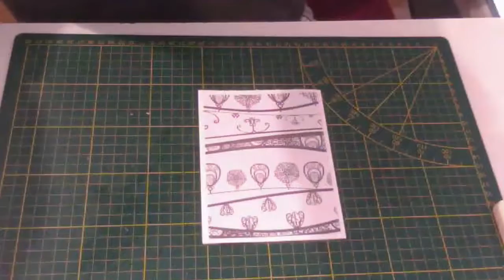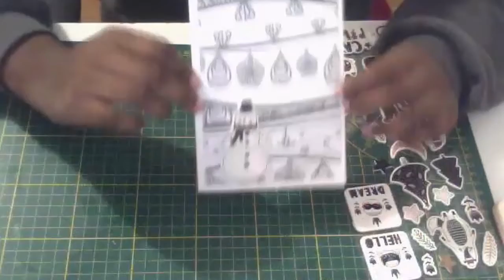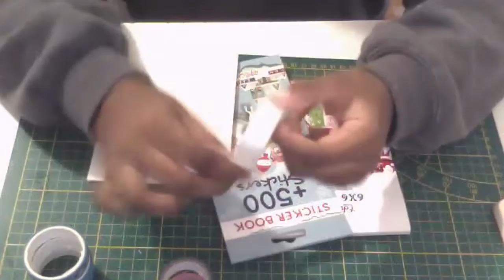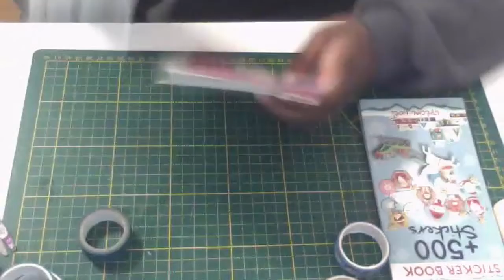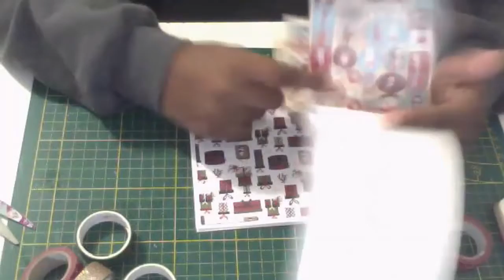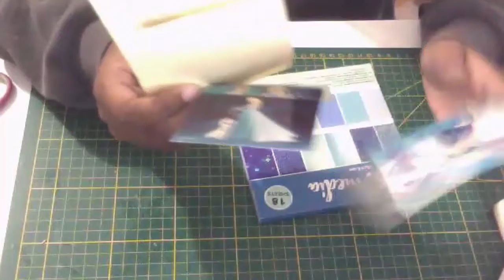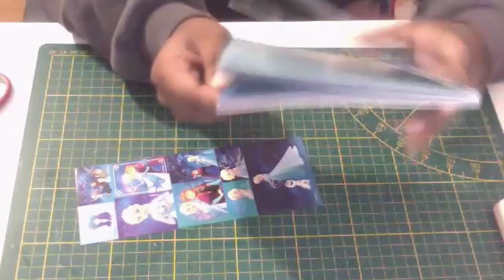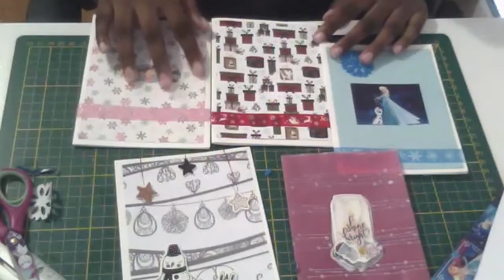tuto cartes de noël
hello tout le monde aujourd'hui on se retrouve dans une nouvelle vidéo !
on m'a demander un tuto carte alors je l'ai fait et j'ai pris du plaisir à le faire et j’espère que vous aussi vous trouverez l'inspiration dans ce tuto.
comme je vous l'ai dit cette vidéo est très longue alors installez vous confortablement ;)

bonne vidéo et gros bisous à tous !!!